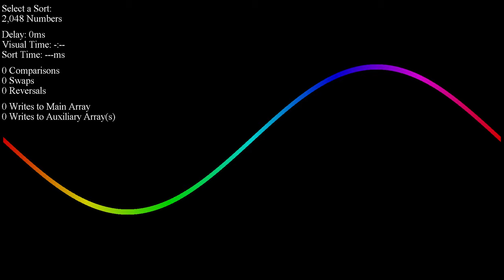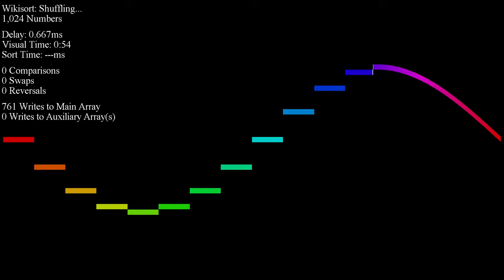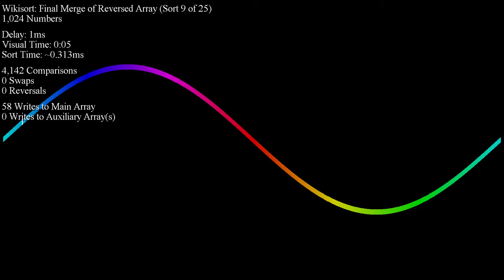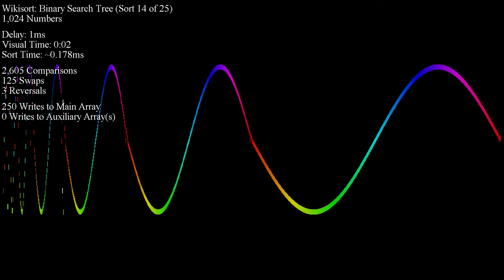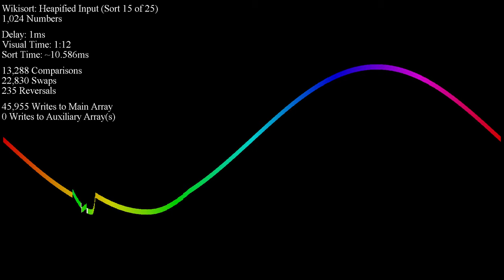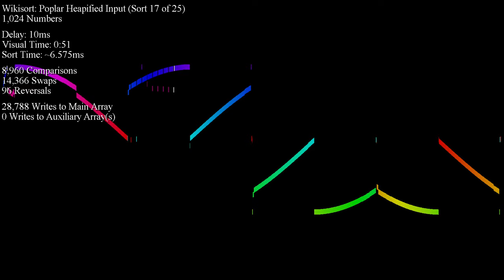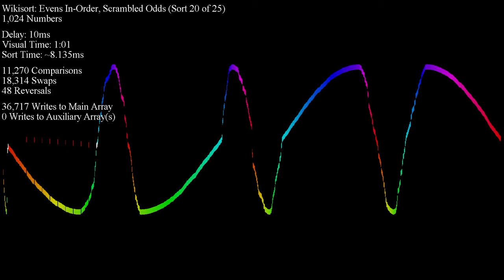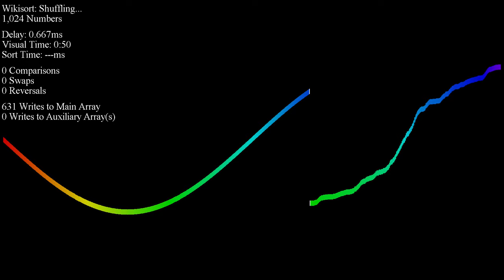Wikisort - Sine Waves, 1,024 Integers